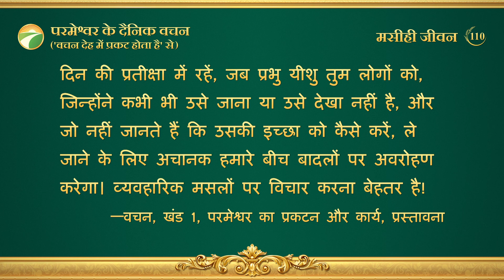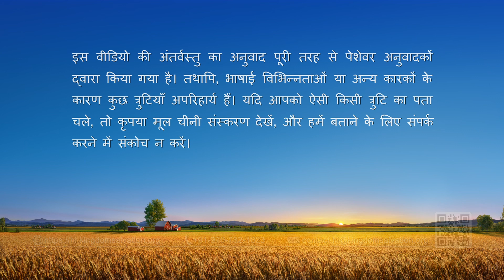परमेश्वर के दैनिक वचन : देहधारण | अंश 110